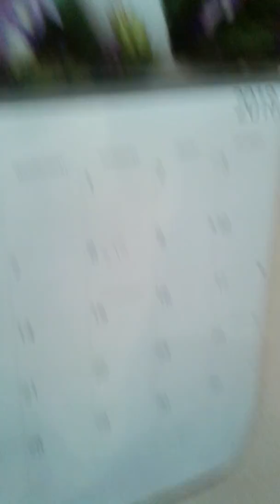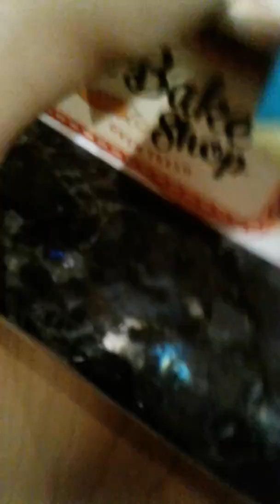FNAF Plush=Nightmare Foxy's Donut